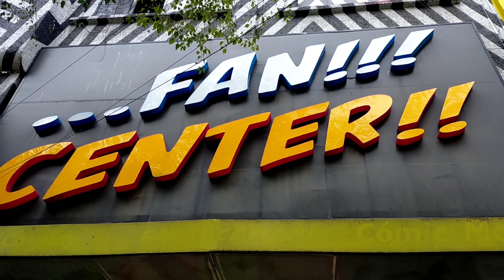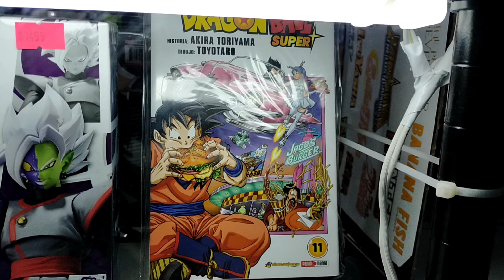LA HISTORIA ES MI PASION!!!! BLOG EN CDMX PARTE 2 - (P. BELLAS ARTES , T. LATAM, ZOCALO)